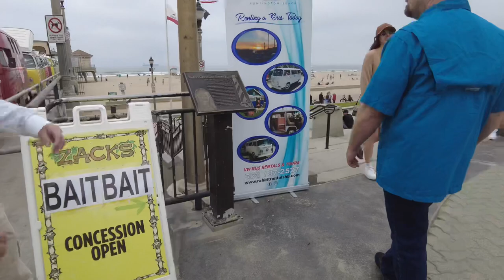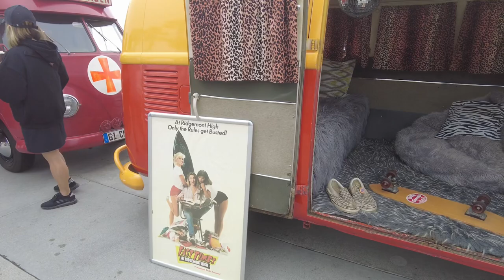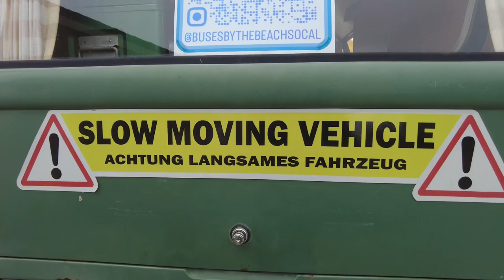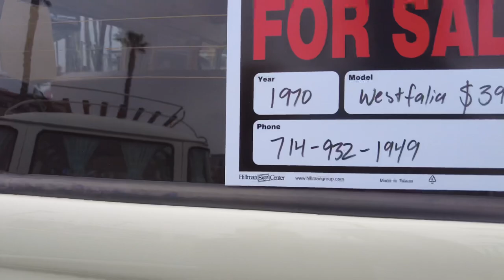[4K] 🇺🇸 Saturday | Huntington Beach California | Volkswagen VW Bus on the Pier |Kowabunga Van Klan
Kowabunga Van Klan hosted a car show event exhibiting more than 100 vintage Volkswagen VW Buses along Huntington Beach Pier.

Located in Southern California between Los Angeles and San Diego, with three airports near Huntington Beach. Surf City USA 10 miles/16 kilometers wide open sandy beaches make it a paradise for families, couples, dogs, and surfers. Our endless summer weather offers relaxation, things to do, and oceanfront dining year-round. Some visitors' favorites include biking, beach bonfire pits, kayaking, and of course, the iconic Huntington Beach Pier spanning 1,850 feet / 0.56 kilometers in length. Our pier sits in the heart of Huntington Beach and allows visitors to experience breathtaking views amidst the sounds of crashing waves and the ocean breeze.

 🌤️ Weather: 69 °F | 🌥️ Cloudy
Bookmark:
Highlights 0:00
Full walking tour 17:19